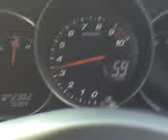RX-8 Fuel Consumption Reading via Cobb Accessport Video 5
Mazda RX-8 Fuel Consumption  Reading via Cobb Accessport Video